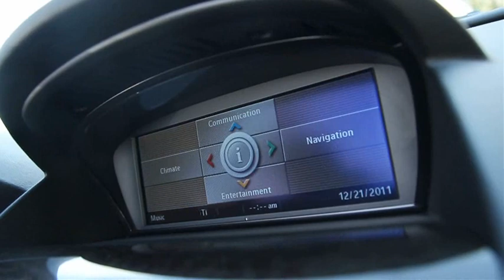2008 BMW 650i Convertible East Bay BMW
2008 BMW 650i Convertible East Bay BMW in Pleasanton. Center of Excellence Award Winning Dealership. See this and other great used cars here: